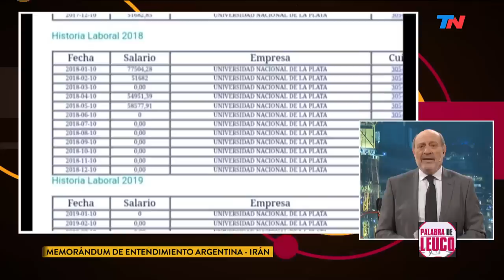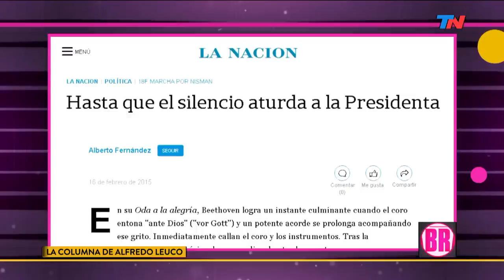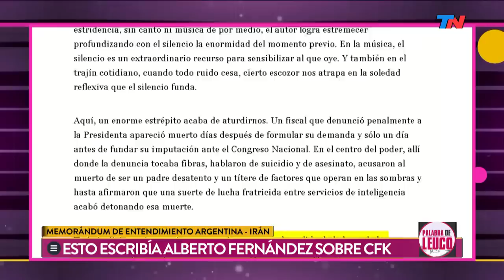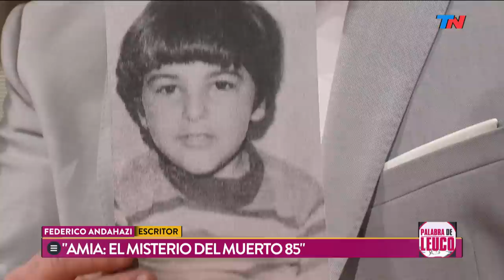Daniel Santoro en PALABRA DE LEUCO: ¿Quieren domesticar a los medios?